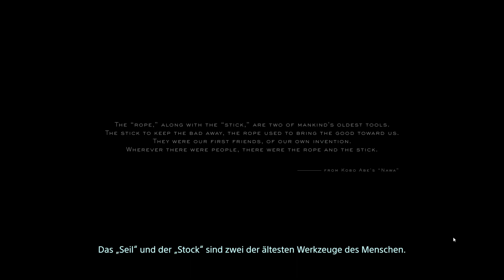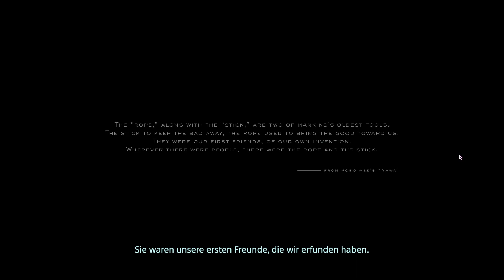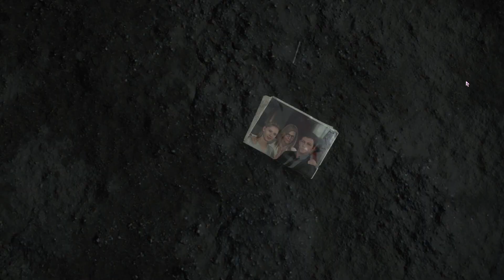Auf in ein neues Survival Abenteuer Let´s Play Death Stranding (P.1)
Auf in ein neues Survival Abenteuer